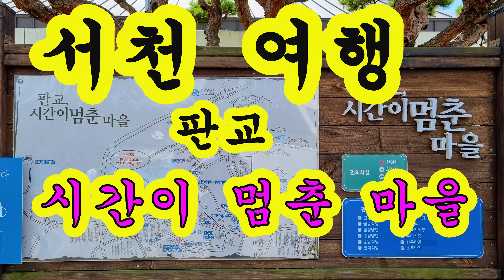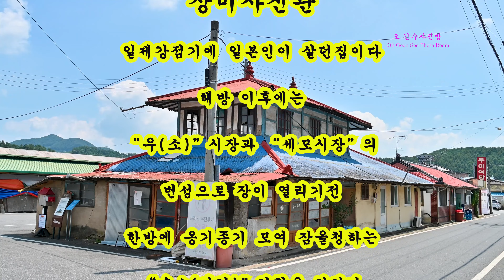서천군 판교시간이멈춘마을 서천여행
서천 판교 시간이멈춘마을
오래된 건물들이
옛모습 그대로 유지되고있어
그때 그시절로 돌아가는 기분으로
동네를 돌며 감상할수있다